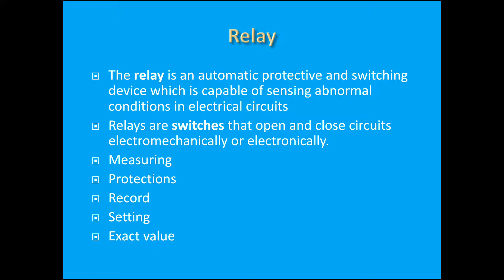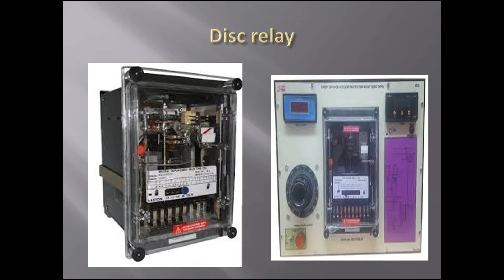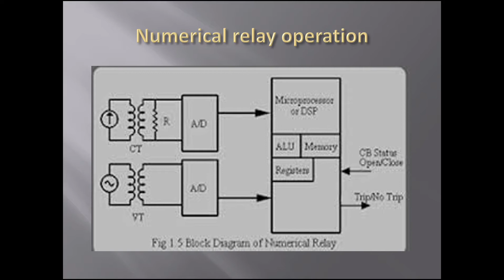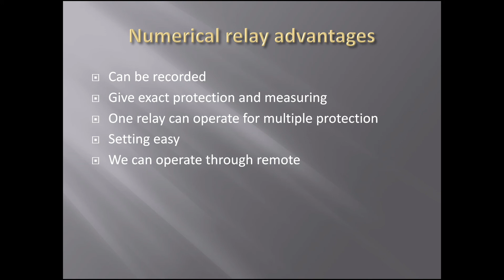Relay basic and operation in tamil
Basic relay Operation,disc relay,numerical relay,